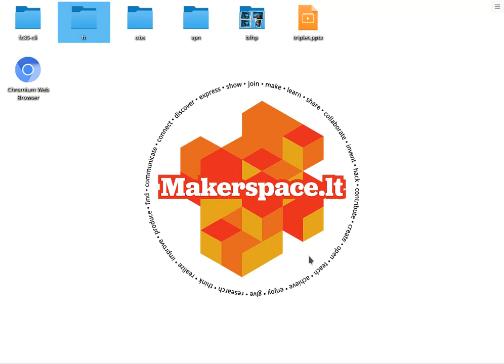Hack and Tell #34.4 Chicken and fox surveillance @ Kaunas Makerspace